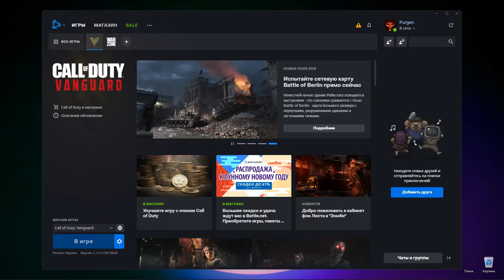Call of Duty: Vanguard - The path of a beginner from a beginner to a pro Pumping MG-42 FullHD